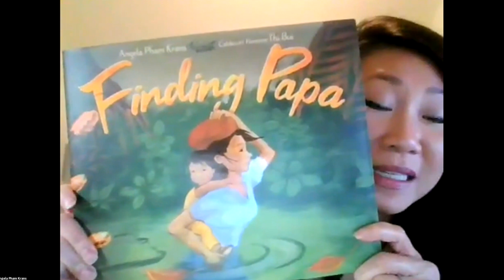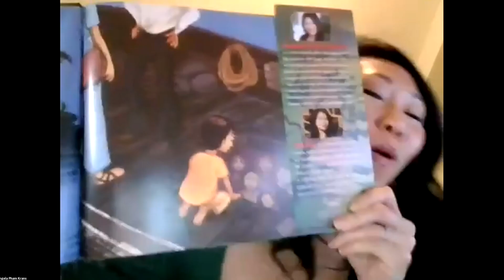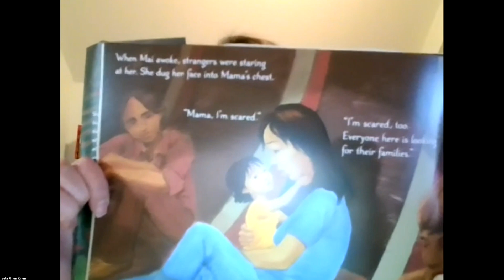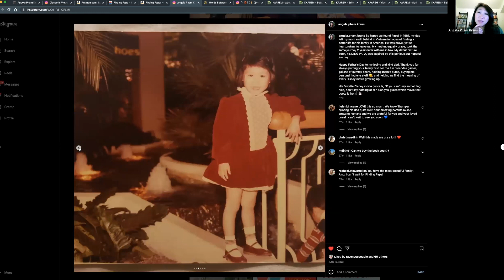ÁCCENTED 3.06: Celebrating Women in the Arts (Part 3)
Welcome to the sixth ÁCCENTED show of the third season and the final segment of this episode! Our guests Kathy Minh Bach and Angela Pham Krans converse with our hosts to answer questions from our audience.

In honor of Women's History Month and all the power and bravery of Vietnamese women and mothers everywhere, we’ve titled this episode"Celebrating Women in the Arts: Exploring Identity Through Different Mediums.” Author Angela Pham Krans and fashion designer & co-founder of kaarem Kathy Minh Bach will be in conversation with each other and hosts Viet Thanh Nguyen and Philip Nguyen about their upcoming works and journey.

ABOUT OUR GUESTS:
Angela Pham Krans, author of FINDING PAPA and WORDS BETWEEN US, enjoys writing humorous and heartfelt stories that highlight relationships between family, friends, and the community. When Angela is not writing, she enjoys traveling, hiking, and visiting bakeshops.  Angela lives in Atlanta with her husband and two rambunctious dogs.

Kathy Minh Bạch is a co-founder of Kaarem, a contemporary design brand based in Saigon, California and New York. Kathy was born in San Jose, CA, just four months after her parents arrived from the Bataan refugee camp in the Philippines. She was raised on bún riêu, New Wave music, Hong Kong cinema, and Paris by Night. Kathy studied architecture at UC Berkeley where she co-founded the Southeast Asian Student Coalition in 2000 and met her cohort of friends, collaborators and partners who continue to be the foundation of her community today.

Kathy started her career in e-commerce, but sought a more meaningful and personal way to connect her life’s work with her passions: community, design and culture. Since 2013, she has focused her efforts on Kaarem and scaling its business sustainably through its own design and production studio located in Bình Thạnh District in Saigon. Kaarem’s ethos is grounded in the preservation and celebration of artisanal and craft techniques, including Kaarem’s use of the blind hem stitch (where no seams are visible on the exterior) inspired by the construction of an áo dài. In 2020, Kaarem opened Que, a retail concept space, also in Bình Thạnh and just a few blocks from where her dad grew up.

Kaarem has been recognized by FIT as one of its Design Entrepreneurs in 2019 and featured in Vogue, Dwell, Racked, Monocle, and the South China Morning Post. Kaarem is part of an upcoming project that will be on exhibition during New York Design Week this May.

Kathy is a mom and lives with her family in Santa Barbara, CA and continues to travel to and work in Saigon and New York City.

You can find more on her work on kaarem.com.

Hosts: Việt Thanh Nguyễn & Philip Nguyễn
Guest: Angela Pham Krans & Kathy Minh Bach
Resident DJ: @pu22l3
ÁCCENTED Producer: Frederick Tran
ÁCCENTED Intern: Annika Le

About ÁCCENTED: In response to the cancellation of public events and group residencies due to the COVID-19 pandemic, in 2020 DVAN developed and launched a virtual program platform titled ÁCCENTED: Dialogues in the Diaspora. Once a month DVAN presents virtual events accessible to a global audience, showcasing writers, poets, visual artists, actors, filmmakers, and other cultural producers from the Vietnamese and Southeast Asian diaspora, to present their work and discuss topics important to them, often followed by live Q&A sessions. The series is hosted by Viet Thanh Nguyen, author of the Pulitzer Prize-winning novel The Sympathizer, and Philip Nguyen.